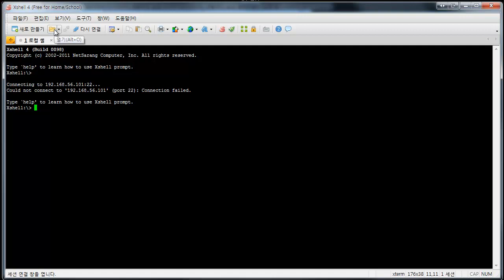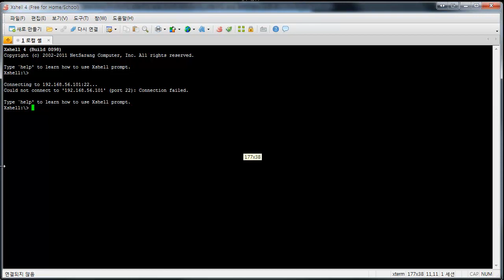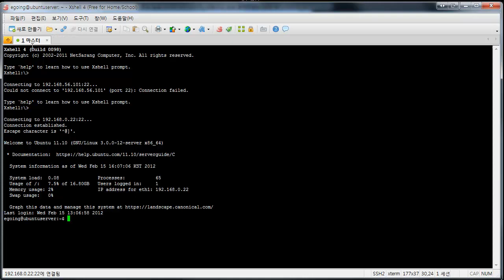리플리케이션(준비) 2-2